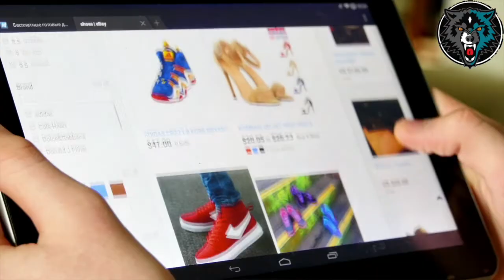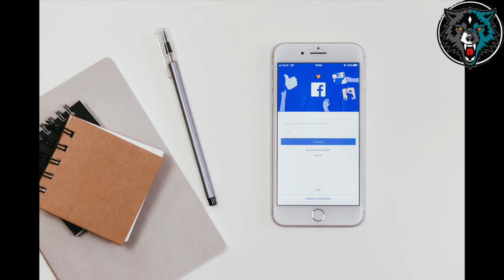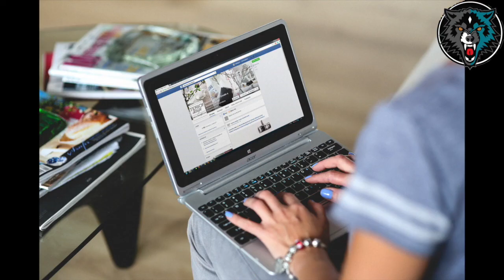THESE 4 MINUTES WILL CHANGE YOUR LIFE..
Gary Vaynerchuk (Vee), an Belarusian-American entrepreneur, New York Times bestselling author shares how you should think about life and the steps you need to take to make $100,000 with your phone. - Hope you enjoy.

Gary Vee channel: @GaryVee

The Internet is now finally 25 years old and mature. Everybody has it. Everybody has it all the time and the whole world is getting flipped upside down. You have the opportunity to take a piece of it. The problem is everybody wants to take the whole piece.

Gary Vee mentioned that you will not build a billion dollar company. How about building a company that you like, and makes you happy? How about just doing something you like every day? It has never been easier to make $100,000 a year because of the Internet.

The problem is everybody thinks you have to make a billion and the problem is nobody has humility to live $100,000 lifestyle. 7 billion people need to change the conversation of what success looks like. Gary Vaynerchuk argues that It is not about making a billion dollars, it is to actually wake up in the morning and be in a good mood.

Gary Vaynerchuk deploys self-awareness and self-esteem to reverse engineer himself to put in a position to succeed. Gary mentions that providing is crucial. The way to provide value is actually care what people think not what you think. If you want to really build something meaningful think about producing content in a way that is so valuable that it guilts people to do business with you.

Diligent Motivation answers some simple, but important questions: How do I stay motivated? How do others have the will to carry on when I just want to lie down and be still? How? They aren’t different from you. They aren’t special. There aren’t any huge differences. Only small shifts in everyday mindsets alter your trajectory from wallowing and self despair into greatness and achievement. Have the self awareness to realize when small shifts happen. The self actualization of their presence will amount to a personal development you didn't think possible.

The personal growth that occurs is not instant. It takes time and diligent motivation to keep making the small choices. The right choices. It takes having the mindset of high achievers. The mindset of high self worth. A growth mindset. Be focused on every action and realize its importance. Soon, you will have no desire to lay about. You will feel the ever-present pressure of achievement. No longer will your bed feel safe. It will feel like a trap that wastes your time. You will never struggle to get your morning motivation. Realizing your worth, your POTENTIAL, your GREATNESS, and noting every action that isn’t moving you towards that goal... That’s how to stay motivated. That’s what Diligent Motivation forces you to do.